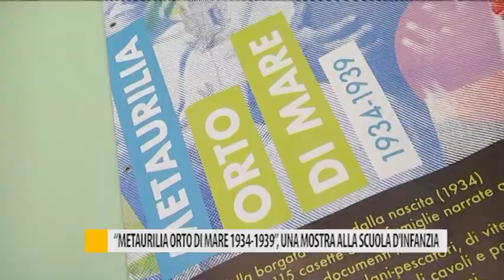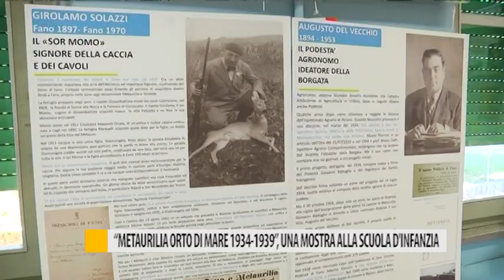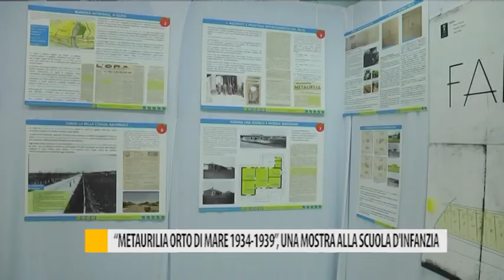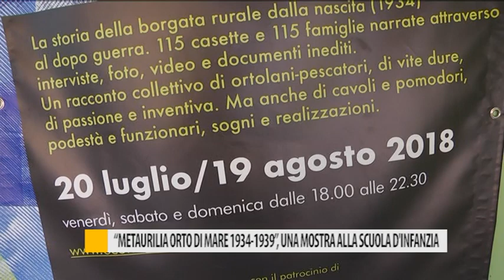"Metaurilia Orto di Mare 1934-1939", una mostra alla scuola d'infanzia